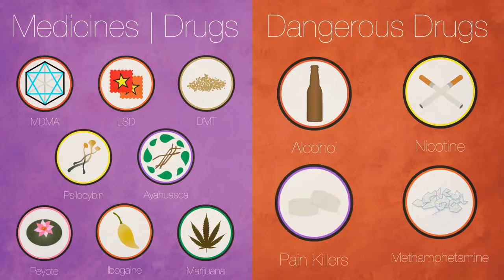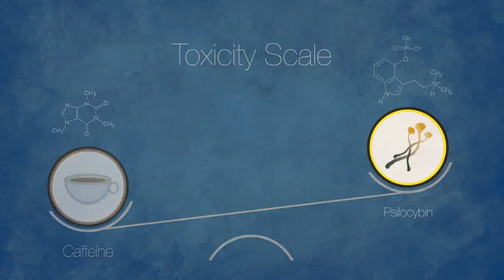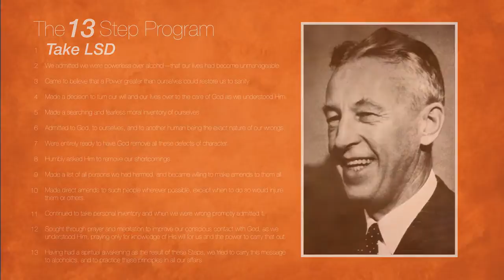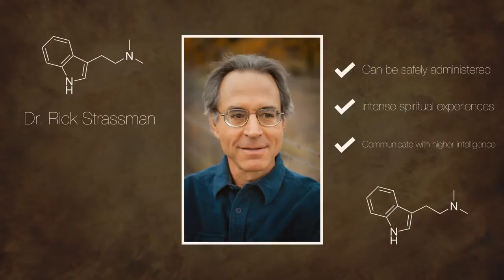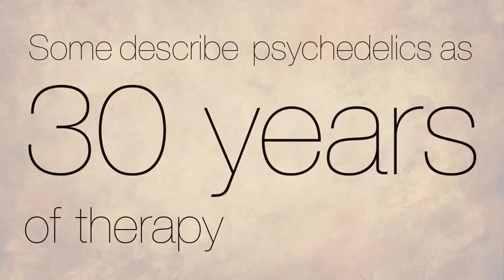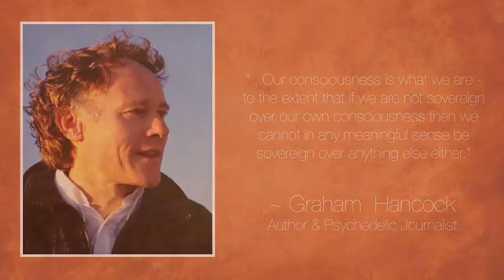Cómo los psiquedélicos están salvando vidas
y y traducido al castellano por el IF (if.org.mx) pone de relieve cómo los medicamentos psiquedélicos están salvando vidas en todo el mundo. Numerosos estudios demuestran que estas sustancias no son neurotóxicas ni adictivas y están teniendo efectos profundos curando algunos de los trastornos más persistentes de salud mental, ayudando a las personas a sobreponerse a los traumas.

Psychedelics Don't Cause Mental Health Problems—And They Might Keep You Sane

Safety, Tolerability, and Efficacy of Psilocybin in 9 Patients with Obsessive-Compulsive Disorder,

Magic mushrooms' psychedelic ingredient could help treat people with severe depression,

"Magic Mushrooms" Show Signs of Helping in Addiction, Cancer Anxiety

'Magic Mushroom' Drug Shows Promise in Treating Addictions and Cancer Anxiety,

LSD vs. Alcoholism, Neurons to Nirvana

LSD could help alcoholics stop drinking, AA founder believed

Peyote: Psychological and cognitive effects of long-term peyote use among Native Americans,

Personality, Psychopathology, Life Attitudes, and Neuropsychological Performance among Ritual Users of Ayahuasca: A Longitudinal Study,

Human Psychopharmacology of Hoasca, A Plant Hallucinogen Used in Ritual Context in Brazil,